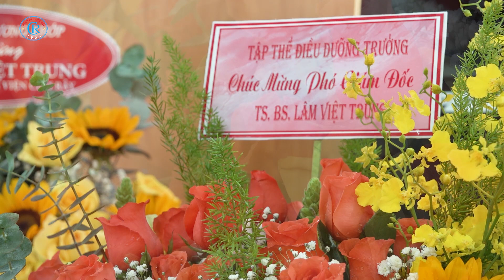Bộ Y tế công bố quyết định bổ nhiệm Phó Giám đốc phụ trách chuyên môn của Bệnh viện Chợ Rẫy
💥Chiều 18/2/2022 tại TPHCM, Bộ Y tế đã tổ chức Lễ công bố Quyết định bổ nhiệm Phó Giám đốc phụ trách chuyên môn của Bệnh viện Chợ rẫy.
🌟Tại buổi lễ, thừa ủy quyền của Bộ trưởng Bộ Y tế, PGS TS BS Nguyễn Trường Sơn –Ủy viên Ban cán sự Đảng, Thứ trưởng Bộ Y tế, đã trao quyết định bổ nhiệm chức vụ Phó Giám đốc phụ trách chuyên môn Bệnh viện Chợ Rẫy cho TS BS Lâm Việt Trung
🔰Theo đó, tại Quyết định số 268/QĐ-BYT ngày 09/02/2022 của Bộ trưởng Bộ Y tế bổ nhiệm TS.BS Lâm Việt Trung - Trưởng Khoa Ngoại tiêu hóa Bệnh viện Chợ Rẫy giữ chức vụ Phó Giám đốc phụ trách chuyên môn Bệnh viện Chợ Rẫy. Quyết định này có hiệu lực 05 năm kể từ ngày ký ban hành.
📍Phát biểu tại buổi lễ, PGS TS BS Nguyễn Trường Sơn – Ủy viên Ban cán sự Đảng, Thứ trưởng Bộ Y tế chúc mừng TS BS Lâm Việt Trung vinh dự được bổ nhiệm Phó Giám đốc phụ trách chuyên môn Bệnh viện Chợ Rẫy; mong muốn TS BS Lâm Việt Trung nêu cao trách nhiệm, kế thừa những thành tích đã đạt được tiếp tục đem hết nhiệt huyết cùng lãnh đạo và toàn thể nhân viên của Bệnh viện phát huy tinh thần đoàn kết, phấn đấu hoàn thành tốt nhiệm vụ được giao, xây dựng Bệnh viện ngày càng phát triển đáp ứng được nhu cầu của xã hội, xứng đáng là một trong những Bệnh viện hạng Đặc biệt của Bộ Y tế.
📍Phát biểu nhận nhiệm vụ, Tân Phó Giám đốc phụ trách chuyên môn Bệnh viện Chợ Rẫy - TS.BS Lâm Việt Trung trân trọng gửi lời cảm ơn đến Đảng ủy, Lãnh đạo Bộ Y tế, Ban Lãnh đạo Bệnh viện Chợ Rẫy, lãnh đạo các Khoa, Phòng cùng toàn thể các cán bộ, viên chức trong Bệnh viện đã tin tưởng, tín nhiệm dành sự ủng hộ và bổ nhiệm đồng chí vào vị trí này. Hơn 20 năm gắn bó với Bệnh viện Chợ Rẫy từ khi còn là sinh viên đến lúc ra trường và làm việc tại Bệnh viện, xem Bệnh viện Chợ Rẫy như ngôi nhà thứ 2 của mình. Tân Phó Giám đốc Bệnh viện hứa sẽ tiếp tục nỗ lực để hoàn thành tốt nhất nhiệm vụ được giao, chung tay cùng Ban Lãnh đạo và toàn thể nhân viên đưa Bệnh viện Chợ Rẫy ngày một phát triển vững mạnh góp phần vào sự nghiệp chăm sóc sức khỏe nhân dân của ngành Y tế nước nhà.
     🌺 Gửi lời tri ân đến Ban Lãnh đạo Bộ Y tế đã quan tâm sâu sát và kịp thời bổ nhiệm cho Bệnh viện Chợ Rẫy một Tân Phó Giám đốc phụ trách chuyên môn, góp phần san sẻ các áp lực công việc mà Ban Giám đốc Bệnh viện đang gồng gánh,TS.BSCK2 Nguyễn Tri Thức - Giám đốc Bệnh viện Chợ Rẫy khẳng định sẽ cùng Ban Lãnh đạo cùng toàn thể nhân viên của Bệnh viện tiếp tục giữ gìn thành tựu của các thế hệ đi trước, phát huy tinh thần đoàn kết, đẩy mạnh và nâng cao vị thế của Bệnh viện Chợ Rẫy đối với ngành Y không chỉ trong nước mà còn ở tầm quốc tế của khu vực.

1. Hướng dẫn sử dụng Thẻ khám bệnh – thanh toán không dùng tiền mặt (khoa Khám bệnh)
2. Hướng dẫn khám bệnh tại khoa Khám bệnh II
3. Hướng dẫn khám tại khoa Chăm sóc sức khỏe theo yêu cầu
4. Hướng dẫn khám tại Phòng khám chuyên gia
5. Hướng dẫn khám sức khỏe xuất cảnh
6. Hướng dẫn khám tại khoa Tạo hình thẩm mỹ
7. Hướng dẫn tầm soát sức khỏe theo mô hình Ningen Dock Nhật Bản